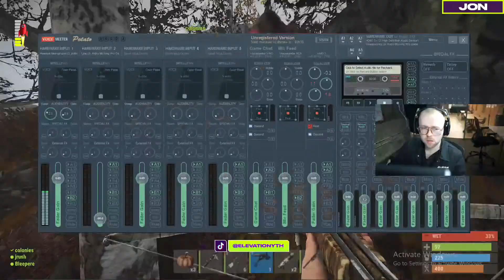Jon and Laytin Playing New Games | eSports | Elevation YTH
0:50 - THE eGroup ROCKET Minecraft CHALLENGE
14:50 - Waiting in the dark to ROB someone.
37:37 - How do you spell JOE-HANN? Johann? Johannasberg?
55:53 - Our base gets attacked and Jon makes a big mistake...
1:03:53 - Someone joins an eGroup!
1:06:45 - We start singing.
1:41:29 - JON PLAYS MINECRAFT...

Jon and Laytin have played their fair share of games but you've never seen them play games like this. They say you can't teach a boomer new tricks but we're gonna try today. They're playing new games today. Y'all pray for them.

| CURRICULUM CATALOG |

| ABOUT |

| SOCIAL |